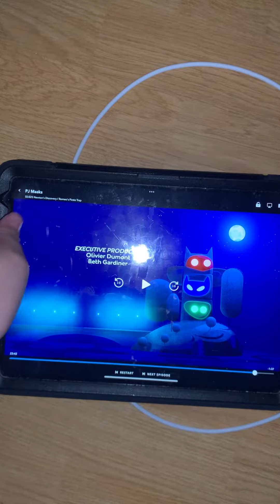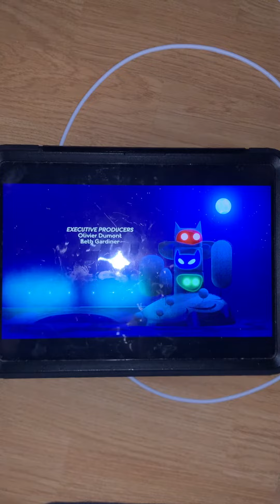Romeo and robot 🤖 our trap 🪤 now probably